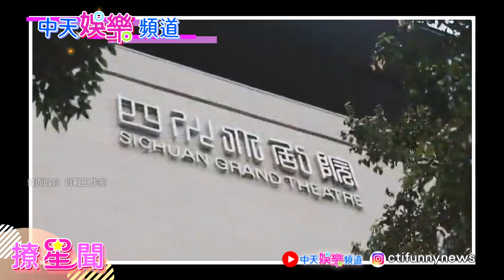【撩星聞】頂級流量全靠顏值無演技肖戰一角色成功接班胡哥！8小時不NG甩負評 力抗質疑聲浪演技超驚豔！